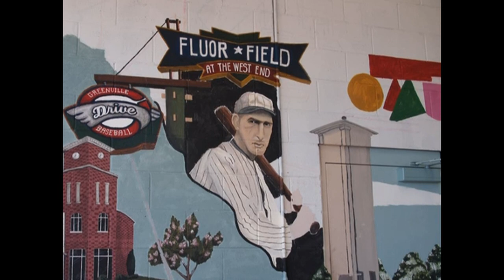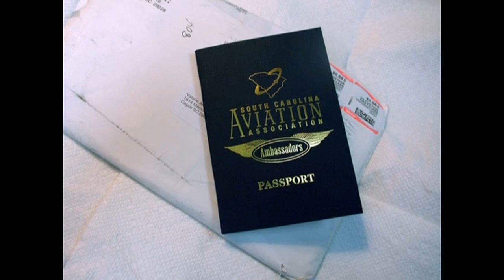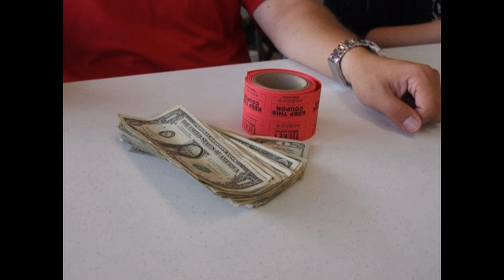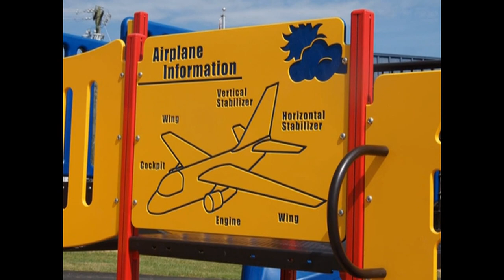South Carolina Breakfast Club - Greenville Downtown - August 4, 2013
The South Carolina Breakfast Club was in action at Greenville Downtown airport on August 4, 2013.

Music is by Flanzen and includes